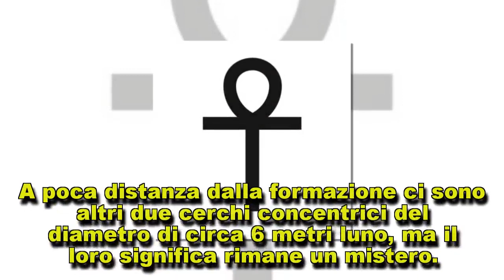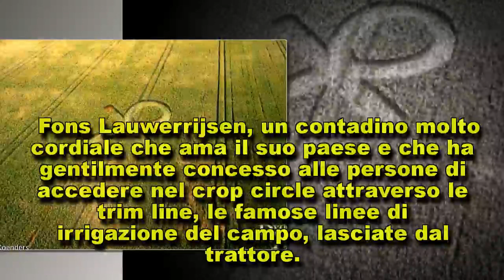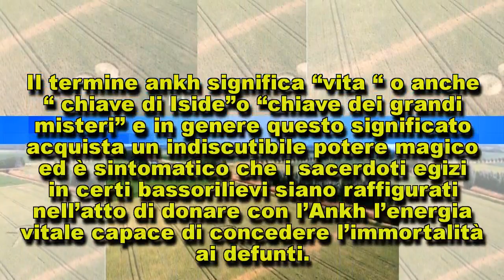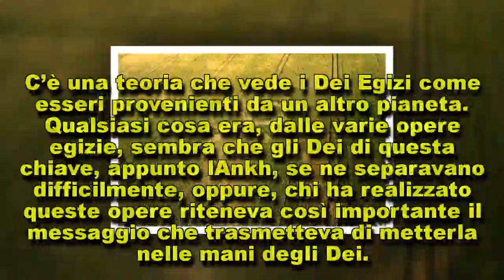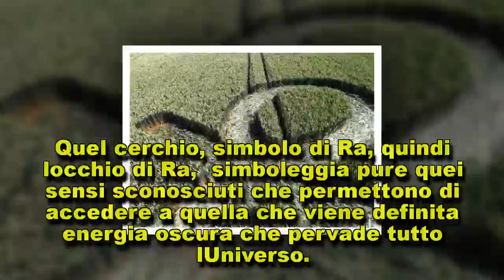il simbolo di “Ankh” impresso in un campo di Hoeven, Olanda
Un nuovo pittogramma ha fatto la sua comparsa la notte del 3 Lulgio 2015 in…